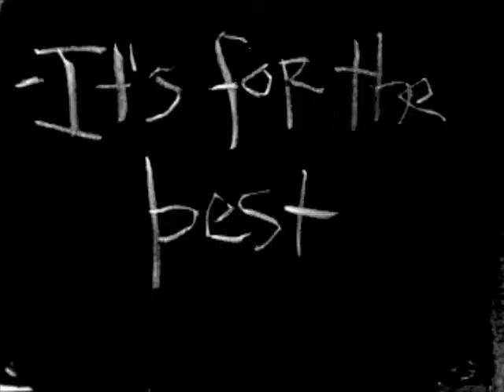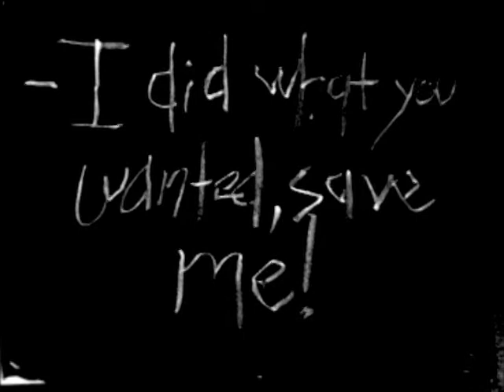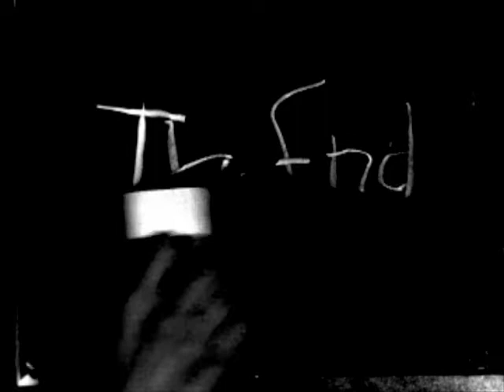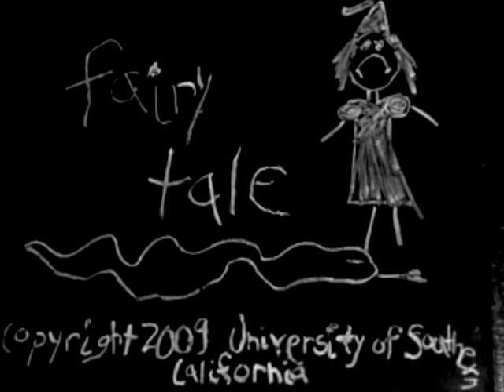"Fairy Tale" by Jose Gallegos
A project I did for my intermediate film production class. This is not intended for commercial value.